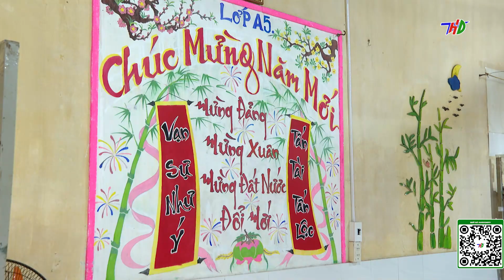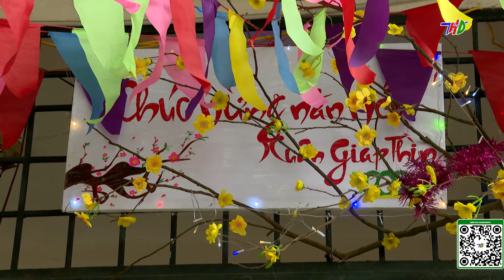Tết của các học viên cai nghiện